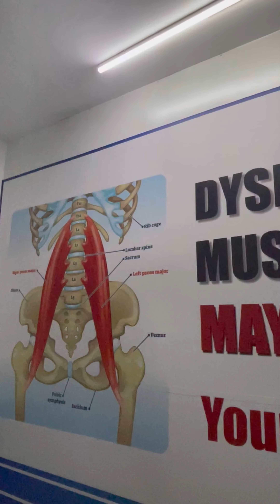Calf Pain Release Using IASTM Techniques Calf Pain Treatment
calf pain
blood clot in leg
leg cramps at night
symptoms of blood clot in leg
congestive heart failure leg cramps
leg cramps causes
cramps in legs
severe leg cramps at night
severe leg cramps
cause of leg cramps at night
vein pain in leg treatment
symptoms of a blood clot in your leg
calf muscle pain
dvt symptoms leg
lower leg pain
pulled calf muscle treatment
night time leg cramps
nocturnal leg cramps
leg and foot cramps
calf cramps at night
blood clot in calf symptoms
cure for leg cramps
home remedies for leg cramps
dvt symptoms calf
leg and foot cramps at night
calf pain nhs symptom checker
leg muscle spasms
leg clot symptoms
fastest way to heal a strained calf muscle
cure for leg cramps at night
cramp in calf
remedy for leg cramps at night
remedies for leg cramps
calf pain treatment
calf muscle pain treatment
leg muscle cramps
lower leg cramps at night
treatment for leg cramps at night
leg muscle cramps at night
strained calf muscle
leg cramps solution
lower back pain and leg pain
calf strain treatment
cramps in legs and feet
pain in leg blood clot
leg cramps pm
calf muscle cramps
leg cramps what to do
stop leg cramps at night
nocturnal leg cramps causes
severe leg cramps causes
pain behind knee and calf
leg cramps during pregnancy
best remedy for leg cramps
help for leg cramps
lower leg cramps
sore calf muscle
sciatica calf pain relief
pain in lower leg above ankle
calf muscle tear
leg cramps in bed
nighttime leg cramps cause
chronic leg cramps
help for leg cramps at night
calf pain at night
painful leg cramps at night
calf pain causes
home remedy for leg cramps at night
best thing for leg cramps at night
calf pain when walking
leg pain
pain in calf blood clot
calf muscle cramps at night
leg cramps and spasms
calf muscle
sciatica calf pain
reasons for leg cramps
symptoms of blood clot in lower leg
treat blood clot in leg
blood clot in calf muscle
knee and calf pain
strained calf muscle treatment
cramps in legs and feet at night
tight calf muscles
calf pain relief
heating pad for leg cramps
relief for leg cramps at night
constant leg cramps
hyland's leg cramp ointment
lower back hip and leg pain
relief from leg cramps
best remedy for leg cramps at night
extreme leg cramps
leg cramps in calves
extreme leg cramps at night
treating leg cramps
cramps in your legs
best cure for leg cramps
diabetes and leg cramps
reason for leg cramps at night
leg spasm causes
nighttime leg and foot cramps
leg cramps when sleeping
leg cramps what causes them
nerve pain in lower leg
painful leg cramps
cramps in my legs
left calf pain
cause of muscle cramps in legs at night
foam for leg cramps
calf heating pad
over the counter leg cramp medicine
pulled muscle in calf
calf cramp relief
constant leg cramps at night
calf muscle pain at night
how to release tight calves
pain and tingling in legs
chronic leg cramps at night
leg pain and numbness
calf muscle injury
exercise for calf muscle pain
calf cramps while sleeping
leg calf pain
calf muscle spasm
causes of severe leg cramps at night
calf splints
leg cramp ointment
leg cramps every night
lower back pain with leg pain
calf pressure point for sciatica
frequent leg cramps
cramps in my legs at night
blood clot in left leg symptoms
tight calves
frequent leg cramps at night
lower leg and foot pain
pain on outside of lower leg above ankle
causes of leg and foot cramps
calf muscle pain when walking
lower back pain causing leg pain
cramps in legs while sleeping
diabetic leg cramps
severe nighttime leg cramps
soleus muscle pain
dvt calf pain
physical therapy for calf strain
leg muscle pain at night
getting rid of leg cramps
vein in my leg hurts
lower leg muscle pain
severe calf cramps at night
sharp shooting pain in leg that comes and goes
leg foot cramps
lower leg pain after knee replacement
leg cramps and pain
causes of night time leg cramps
terrible leg cramps at night
natural leg cramp relief
calf blood clot
calf muscle pain relief
excessive leg cramps
sign of leg blood clot
sore calves
pain in my calf
pain behind knee and calf treatment
pain behind knee and calf when walking
sore calf muscle treatment
throbbing pain in calf that comes and goes
severe calf pain
severe leg cramps while sleeping
tight calf muscles for no reason
sciatic nerve pressure point in calf
horrible leg cramps
night time leg cramp relief
cause of calf cramps at night
sign of blood clot in calf
soleus strain treatment
persistent leg cramps
causes of calf cramps
symptoms of a blood clot in your calf
lower calf pain
pain in left leg calf
calves hurt
torn muscle in calf
soleus muscle pain treatment
sign of dvt in leg
plantar fasciitis calf pain
pain in back of knee and calf
how do you relieve leg cramps
leg and ankle cramps
causes of leg cramps while sleeping